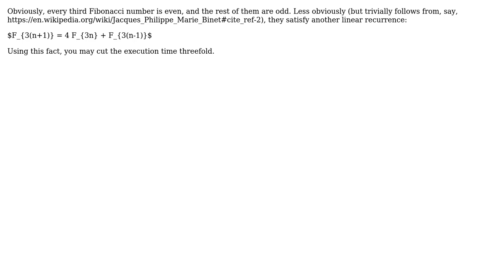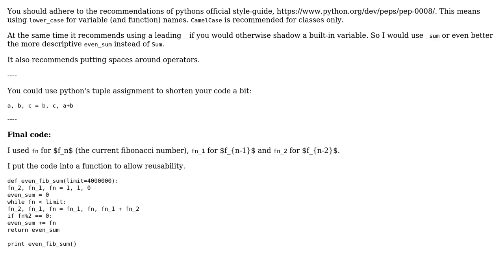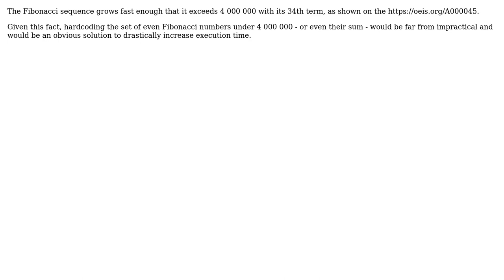Sum of even Fibonacci numbers (4 Solutions!!)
Sum of even Fibonacci numbers

With thanks & praise to God, and with thanks to the many people who have made this project possible! | Content (except music & images) licensed under CC BY-SA | Music | Images & others | With thanks to user vnp user Peter Taylor user Laurel user Graipher user Cubestormer Iv user Aaron and the Stack Exchange Network Trademarks are property of their respective owners. You are responsible for your own actions.